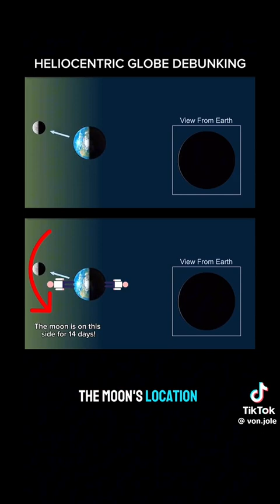Simple Moon Phases Explained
I just want to thank everyone for all the engagement on this video. It helps 😉